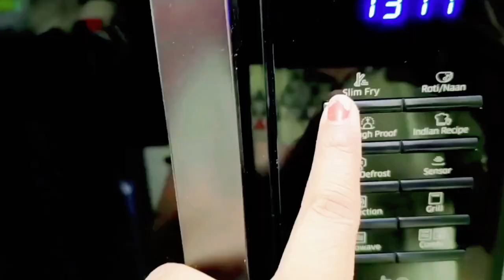पोहा कटलेट कम तेल में | Poha Cheese Cutlet Slimfry | Veg Cutlet Less Oil Recipe In Microwave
About video - slimfry pohacheese cutlet recipe

Poha cutlet recipe
Poha Cheese Cutlet Slimfry recipe
Cutlet recipe in Hindi
veg cutlet in Less oil
how to make poha Cheese Cutlet in microwave
Microwave mein slim fry function kaise use
how to use slim fry function in Samsung Microwave
how to make cheese poha cutlet
cheese poha cutlet recipe in Hindi
poha cutlet recipe in Hindi
poha ke cutlet kaise banaye
poha ke cutlet less oil recipe
Veg Cutlet  Less Oil Recipe In Microwave
diet fry recipes
less oil cutlet recipe in microwave
poha alu cutlet less oil recipes
weight loose recipes in hindi
weight loose recipes in microwave
vegetables cutlet recipe in microwave less oil